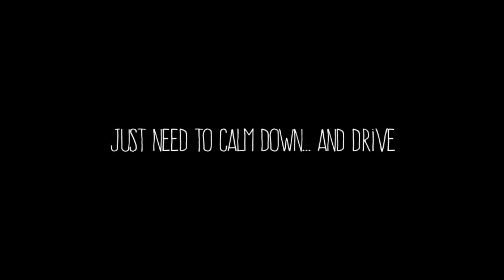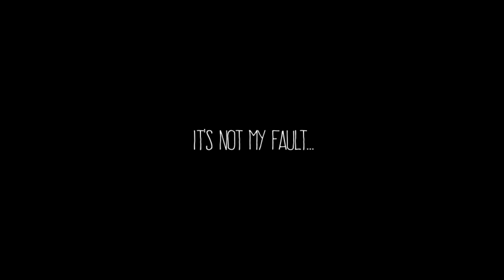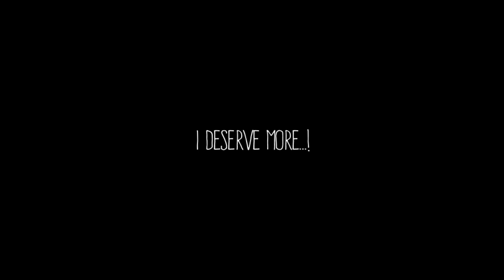Anxiety: Lost Night - Full Walkthrough Gameplay (ENDING)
Anxiety : Lost Night is a 2D puzzle horror game, which player are trapped in a car in middle of nowhere. Solve the mystery beneath the character's anxiety and what cause it to occurred.